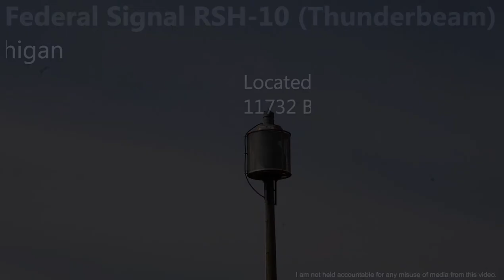Federal Signal RSH-10 (Thunderbeam)│Pleasant Lake, MI│3.5.2022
Looks like Spartanburg's old RSH-10 has been de-throned by Pleasant Lake's RSH-10.
This was my 1st time seeing and hearing an RSH-10 in person and operating. I knew the deflector disc was having issues moving normally, but I did not expect it to be like the Thunderbeam Spartanburg, SC that had a really fast deflector disc like this one seen here.
This siren is located at the Henrietta Twp Clerk building: 11732 Bunkerhill Rd .
ஜ۩۞۩ஜ
💠Jackson County Test on the 1st Saturday of every month @ 12:00PM (Noon)💠
ஜ۩۞۩ஜ
Equipment used:
Canon EOS T7 Rebel - Main Shot
Panasonic PV-DV203D - Double Shot
RCA CC6151 - Retro Cam
Windsor IC Cassette Recorder - Audio Recording
Sony Net Sharing Cam GC-1 - Behind the Scenes Cam
ஜ۩۞۩ஜ
I am not liable for any misuse of media from this video.